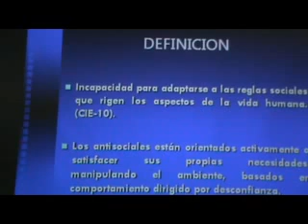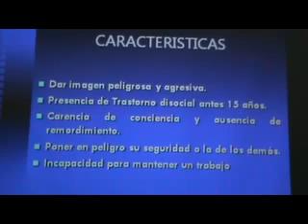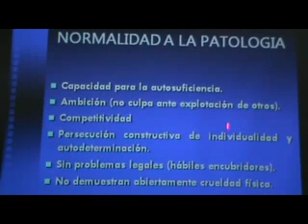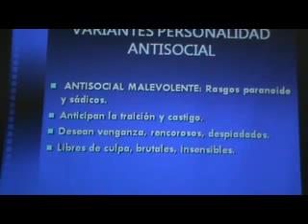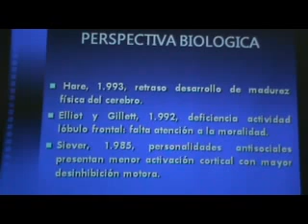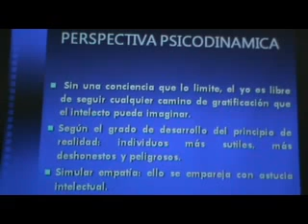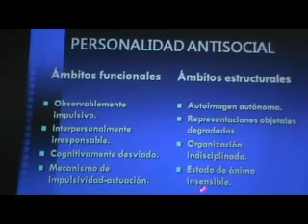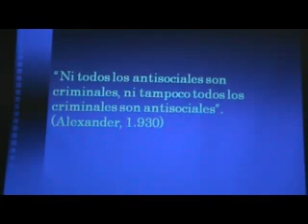Revisión del Trastorno antisocial de la personalidad Dra Eliana Mayorga parte1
Revision del trastoronto antisocial de la personalidad